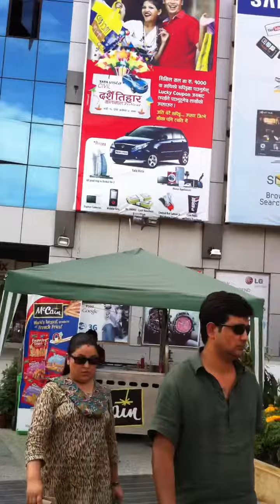2011 ネパール35